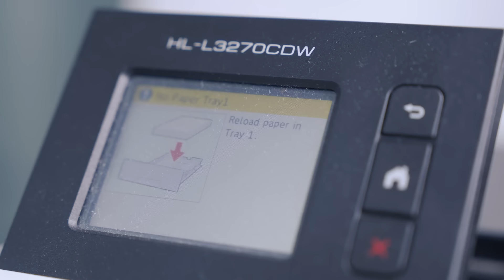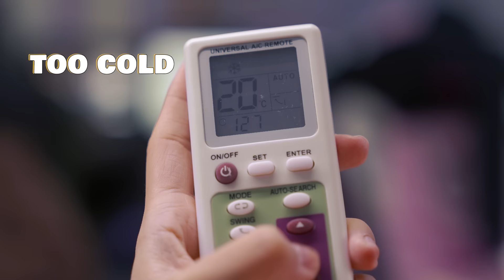Office Pet Peeves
Leaving your trash around has gotta be the most triggering one - what's your office pet peeve?

Facebook.com/wahbananasg